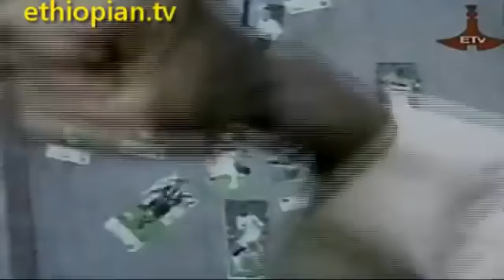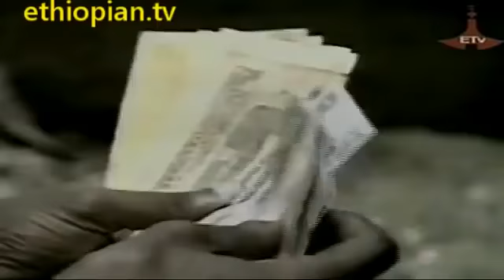Dereje and Habte Musical Comedy Kiray ኪራይ